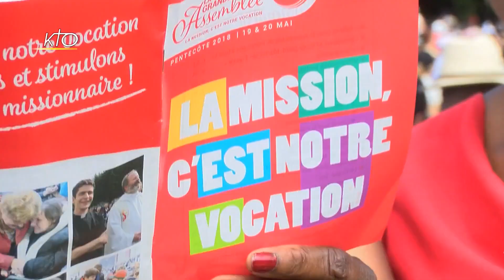Diocèse de Pontoise : 15 000 fidèles réunis pour la Pentecôte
Dimanche de la Pentecôte, le diocèse de Pontoise a proposé un grand rassemblement pour les fidèles de la Région. 15 000 personnes ont participé à cette journée sous le signe de la mission , ou comment annoncer l´Evangile aujourd´hui. Le point d´orgue de l´évènement a été les confirmations de 1000 fidèles, dont 400 adultes, durant la messe qui a conclu ce grand rassemblement.
Actualités du 21/05/2018.